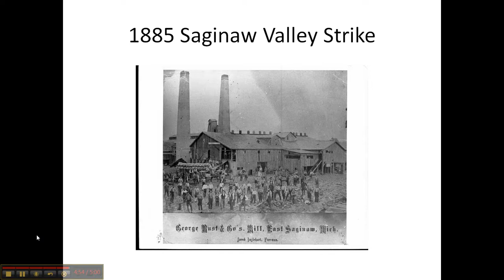Week 7 Video on 1885 Saginaw Valley Strike